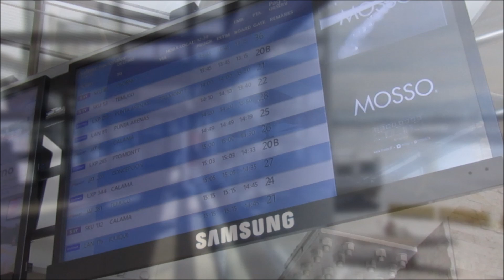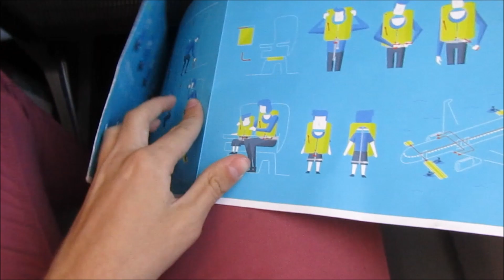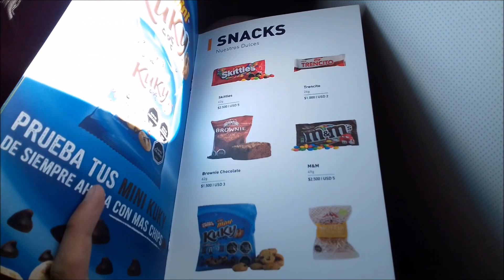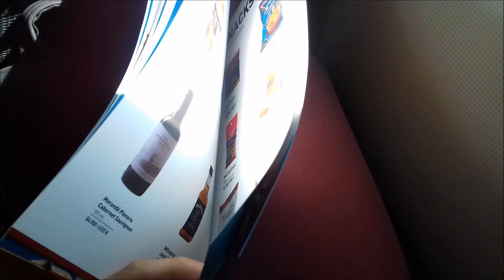FLIGHT REPORT | JetSMART [JAT281] | Economy | Airbus A320 | Santiago to Temuco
Flying once again to the beautiful and rainy south of Chile... but this time I'm trying two new airlines for me! SKY Airline and JetSMART. This is also my first time trying a ULCC carrier (JetSMART). Both are really great carriers.

Information:

Date: March 26th 2018
Route: SCL/SCEL - ZCO/SCQP (Santiago to Temuco La Araucania)
Flight number: Rocksmart 281 (JAT281)
Flight time: 59 mins
Departure time: 15:38
Arrival time: 16:37
Airline: JetSMART [JA/JAT]
Aircraft: Airbus A320-232
Livery: Halcón Peregrino, special
Registration: CC-AWA (delivered 13/06/2017)
MSN (serial number):  7595
Engines: 2 x IAE V2527-A5
Test registration: D-AUBK
Departure runway: 17R
Arrival runway: 19
Seat: 06F
Cruise altitude: FL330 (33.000 feet)
Average cruise speed: 448 knots
Cameras used: Canon Powershot SX420 IS - Samsung Galaxy J3

Personal rating (based on my experience): 8,5/10

Sky KoreSCL, member of SpottersChile group.